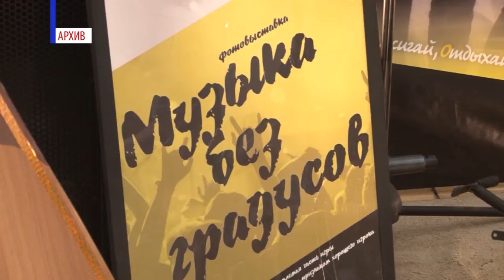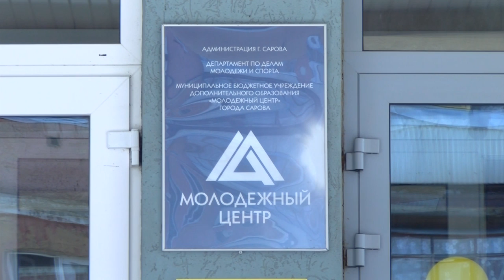Набор на новый учебный год